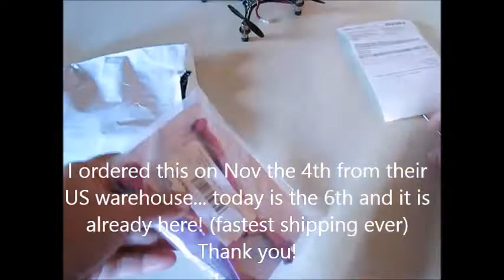Realacc Multifunctional Alloy Pliers Wrench V2 from BANGGOOD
LINK TO BUY FROM BANGGOOD.COM